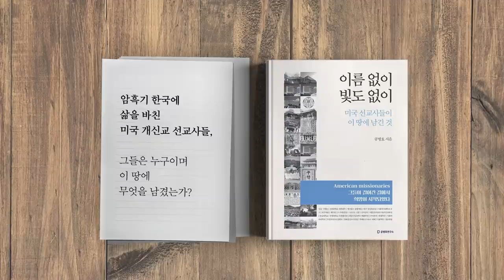선관위, 스스로 / 검찰수사, 자청하라 (4/5) [공병호TV]